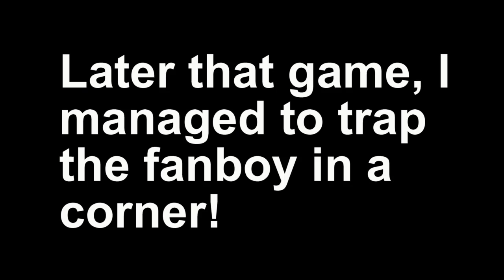Ben's Random Clips Of Epicness: Episode 1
Hey guys, Ben here again.

Um, yeah, exactly what the title says. These were done while I was recording for the fight inside montage, which was a while ago.

These are really fun and easy to make, so I'll be making this into a series!

Lol, hope you enjoy.